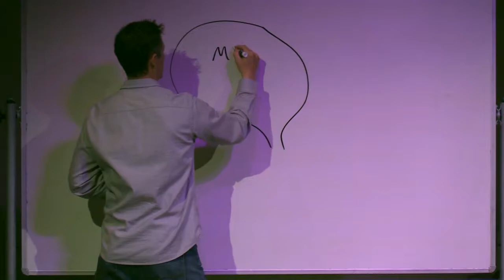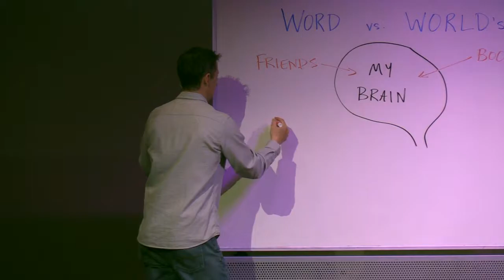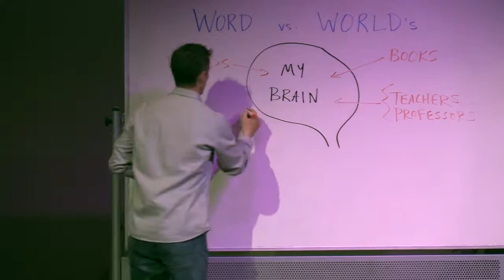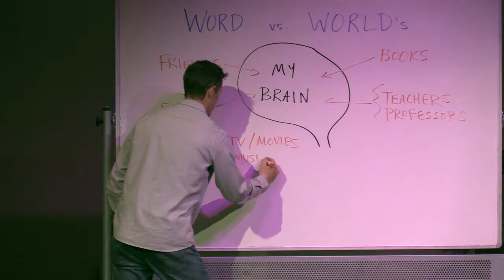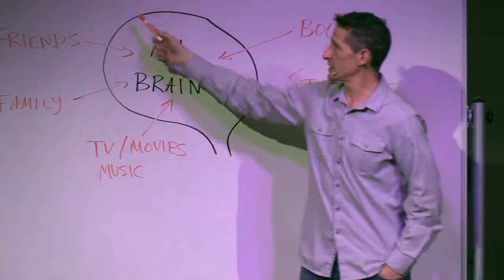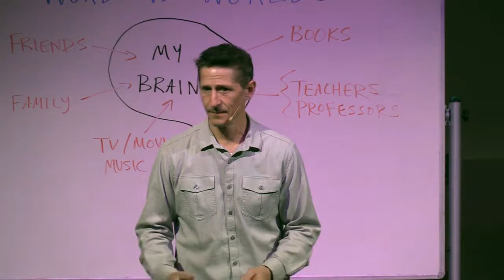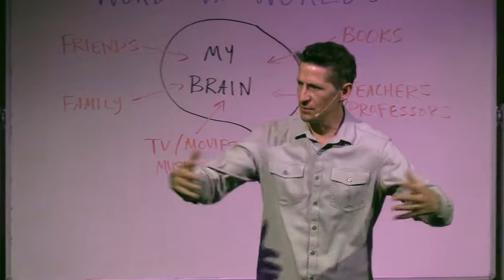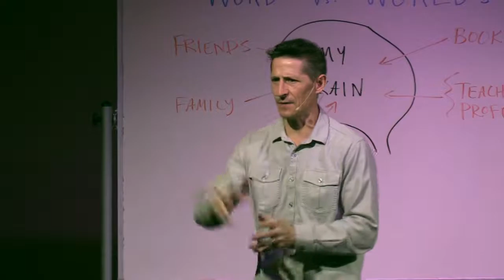40 Days In The Word: How to Integrate God's Word into My Life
Psalm 119:105 - Your word is a lamp to my feet and a light for my path.

To support this ministry and help us continue to reach people

New to LOGF?